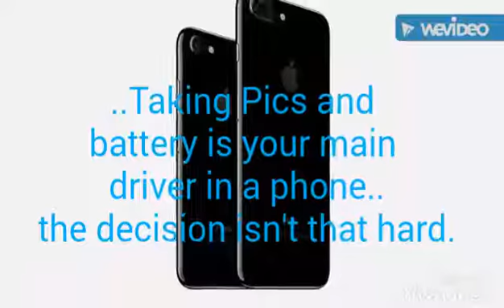iPhone 7 vs iPhone 7 Plus! Which one should you buy?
Intro song
Roses- The chainsmokers